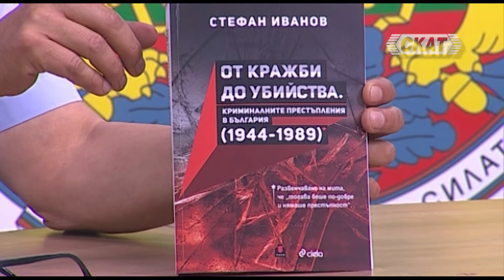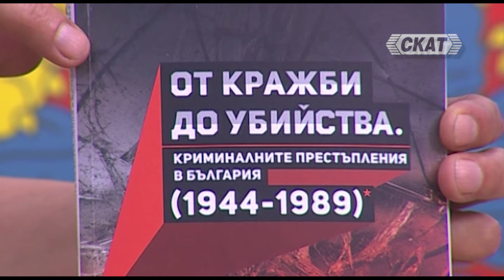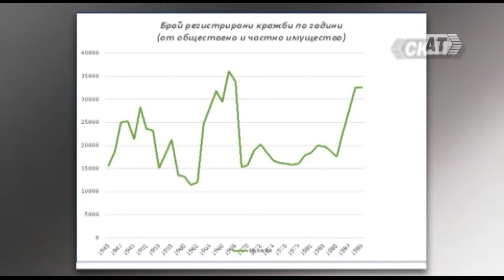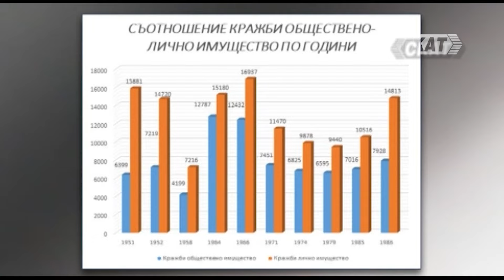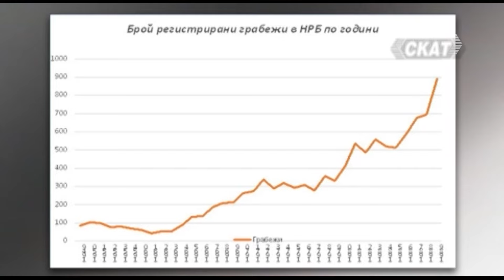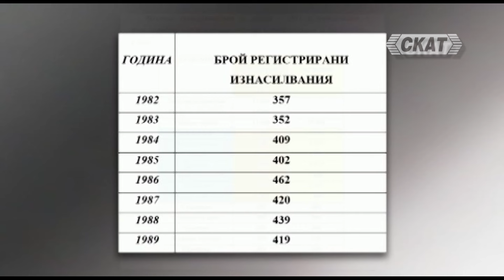От кражби до убийства. Криминални престъпления в България (1944-1989) - 1 част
"Час по България" на национална телелевизия СКАТ представлява научно-популярно патриотично предаване за история и култура, излъчвано на живо всеки петък от 20:30 часа. В предаването, по тип актуална дискусия се разглеждат значими теми от българската история, археология, етнология, литература, изкуство. Целта е да се покаже мястото на България в европейската и световната история и култура, да се популяризират миналото и перспективите пред българската нация у нас и в чужбина, връзките на България с другите народи.Предаването включва разговор с гости в студиото, най-често изтъкнати български учени, историци, археолози, музейни специалисти, писатели, художници, журналисти, краеведи и т.н. както и въпроси и мнения на зрители в пряк ефир. Всяко предаване по подходящ начин се онагледява с видеоматериали, снимки, карти, схеми и друг илюстративен материал, свързан с обсъжданата тема. Освен това предаването "Час по България" информира зрителите за състояли се или провеждащи се през съответната седмица научни конференции, представяния на книги, изложби, конкурси, публикации в научния печат и медиите в България и чужбина. От юни 2003г. автори и водещ на предаването е историкът доц. д-р Пламен Павлов, преподавател във ВТУ "Свети Свети Кирил и Методий".Водещ: проф. д-р Пламен Павлов - историкПреподавател във ВТУ "Свети Свети Кирил и Методий"От 2003г. водещ на предаването "Час по България" на телевизия СКАТПредседател на Агенцията за българите в чужбина през периода 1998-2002.